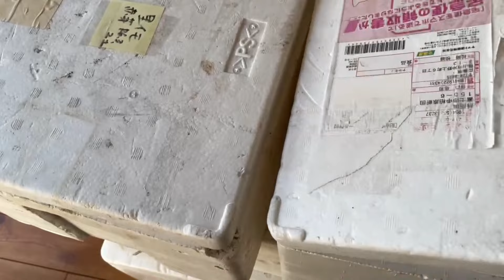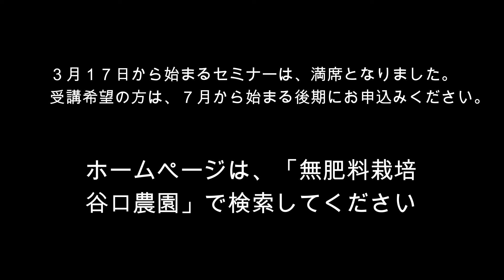無肥料栽培(53)春野菜の育苗と種子について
春野菜の育苗の仕方と種子は近いところで採る事をご説明します。